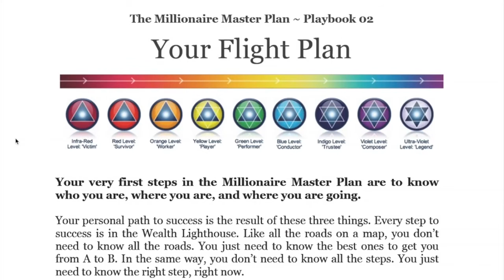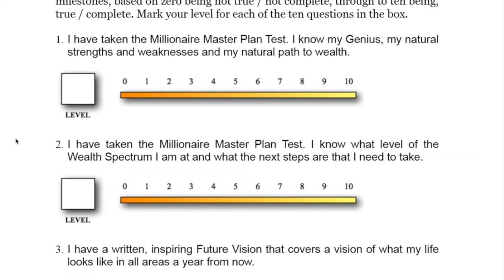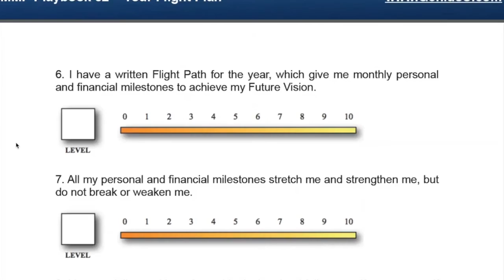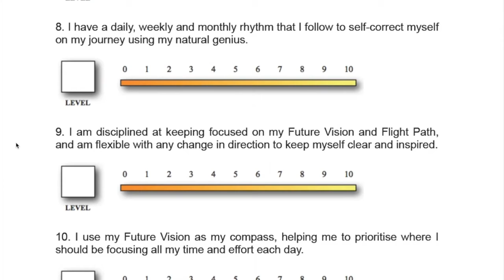Your Flight Plan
Use this One Year Flight Plan as part of your Millionaire Master Plan Mission. for the download and online playbook. Here's the link direct to the Flight Plan assessment

About Roger: Roger James Hamilton is a futurist, social entrepreneur and New York Times Bestselling Author of the Millionaire Master Plan. He is the founder of Entrepreneurs Institute and the creator of the Wealth Dynamics, Talent Dynamics & Genius Test Profiling Systems, used by over 250,000 entrepreneurs to follow their flow.